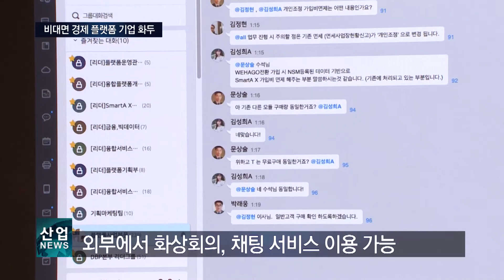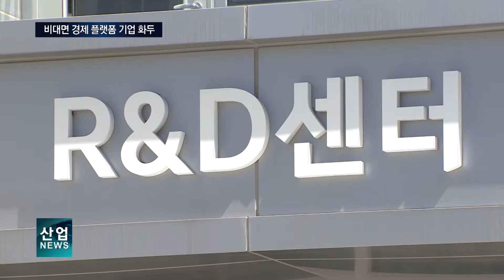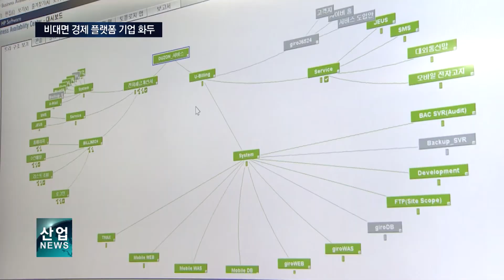코로나 시대 뜨는 비대면 경제 기업‥‘더존비즈온’_산업뉴스[산업방송 채널i]